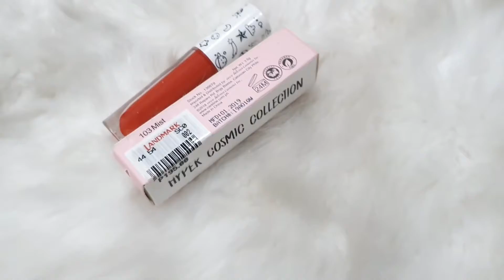11HRS WEAR TEST | Careline Cloud Tint by Blythe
100% HONEST REVIEW po tayo dito sa channel na to.

Product Mentioned:
Careline Cloud Tint by Blythe: